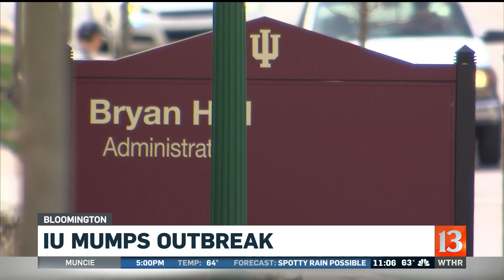IU Mumps Outbreak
The mumps outbreak continues to spread on the IU Bloomington campus. University leaders say they're keeping close tabs on the students who've tested positive and those who may have been exposed to the contagious illness. Nightbeat's David MacAnally reports.